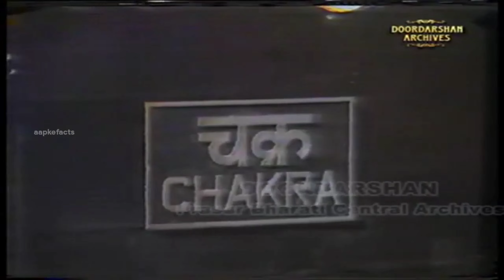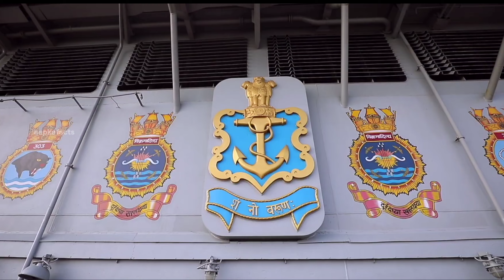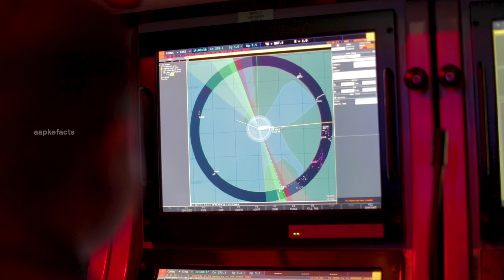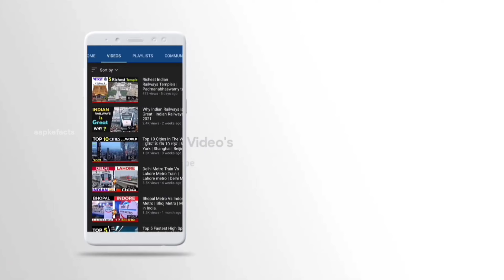Russian Submarine is Coming to India | रूस भारत को देगा Nuclear Submarine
रूस भारत को देगा Nuclear Submarine | Indian is Taking Nuclear Submarine from Russia ,

Playlists - (@aapkefacts)

Used Mic for recording -

Used Tripod -

Used Gaming Mouse -

USB Hub -

Used mobile -

Another mobile used -

Used Apple 20W USB-C Power Adapter -

Used Streaming device -

Used Earphone -

Used headphones -
for recording

For editing

Used Keyboard

Cooling pad

India,
indianNavy,
Russia,
Vladimir Putin,